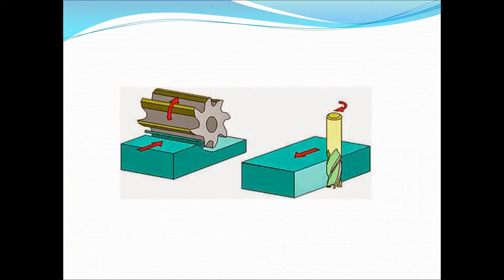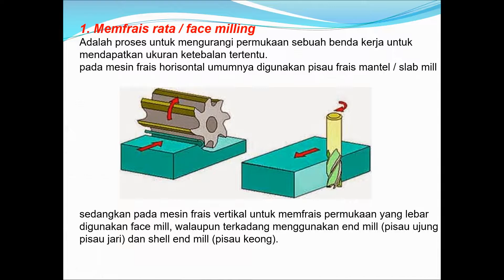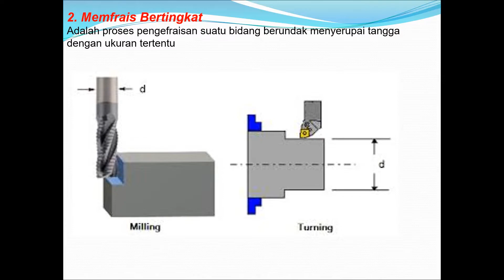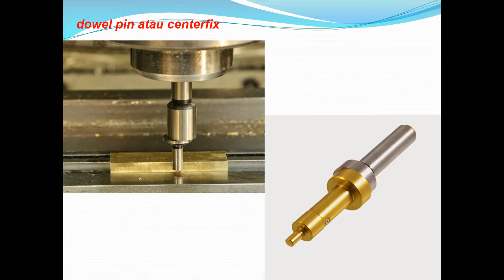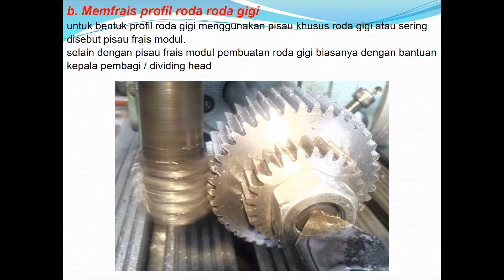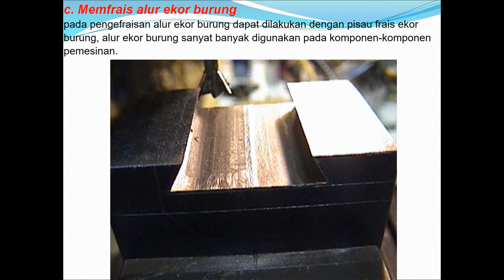XII - TPM - TPF - Macam-Macam Proses Mesin Frais